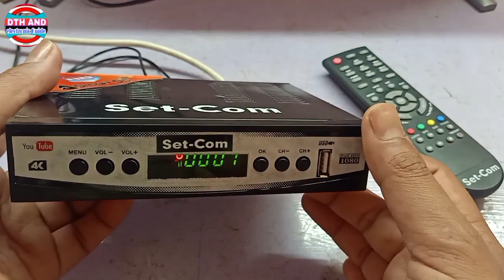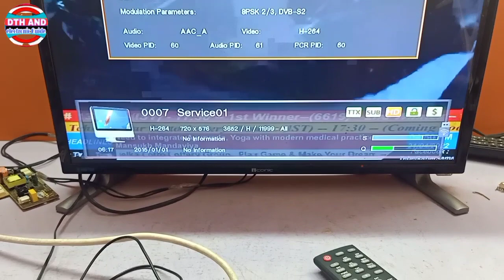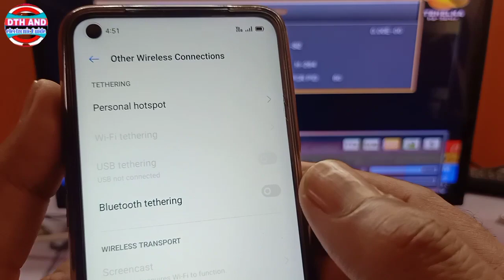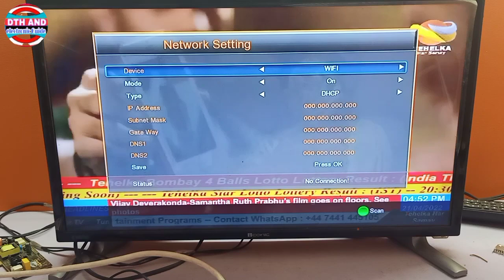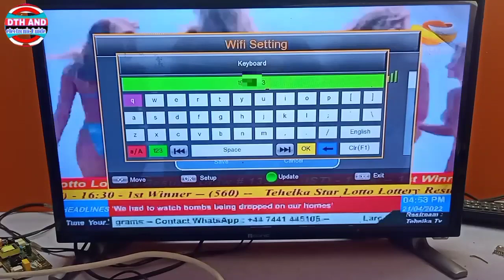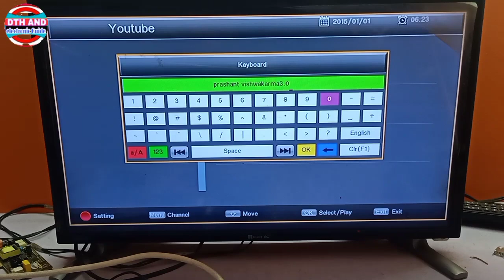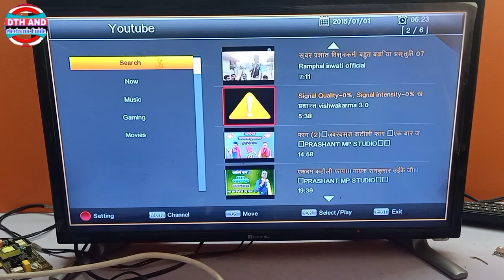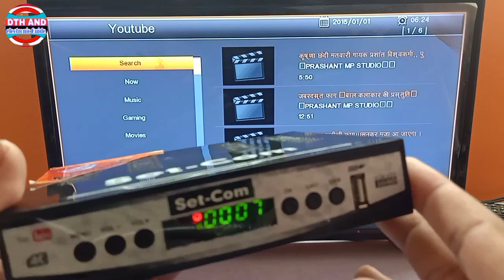how to connect dth setupbox on mobile internet | mpeg4 setupbox me network setting kaise Karen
how to connect dth setupbox on mobile internet..